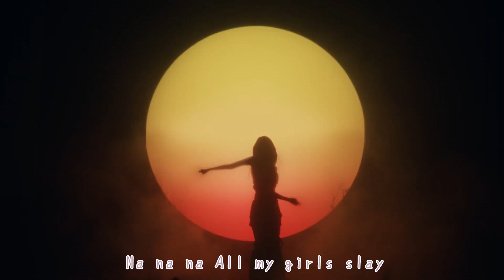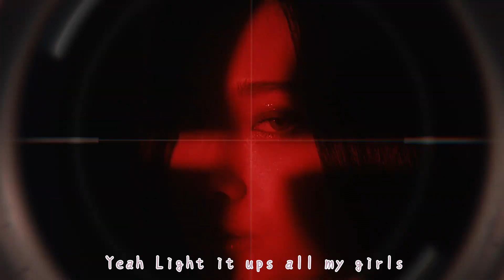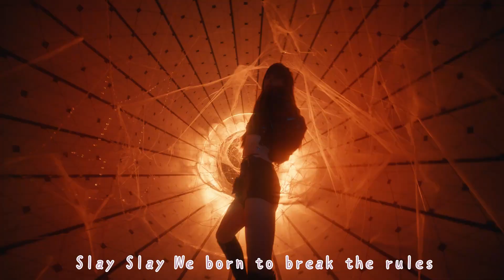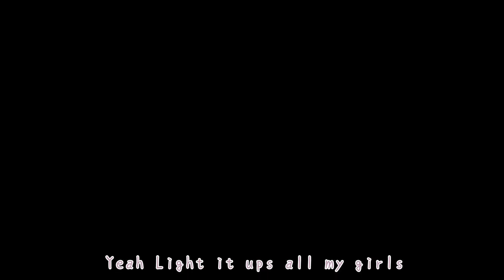【MV繁中字】 EVERGLOW (에버글로우) - SLAY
〒〒〒〒〒〒〒來源〒〒〒〒〒〒〒
中字：QQ音樂